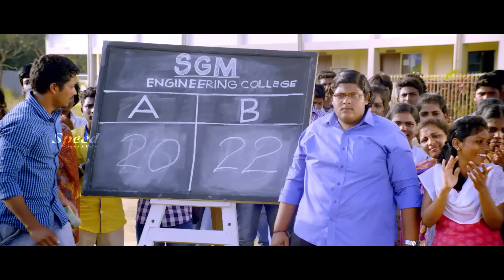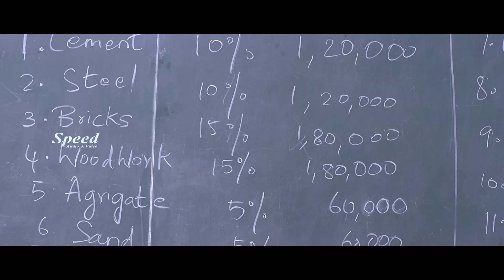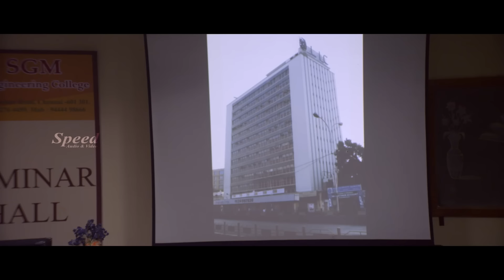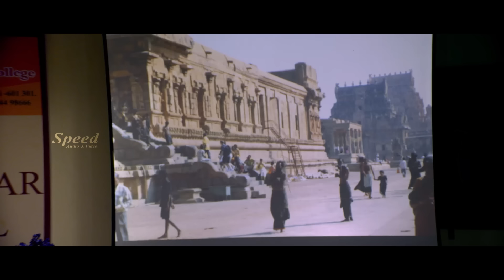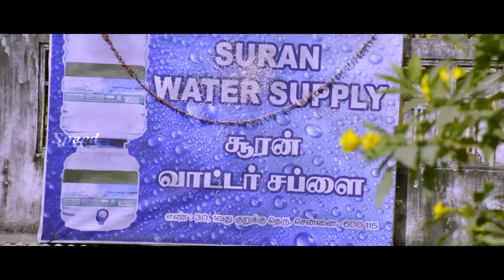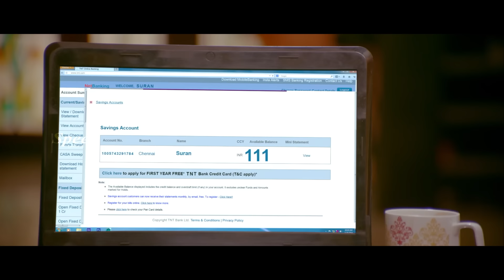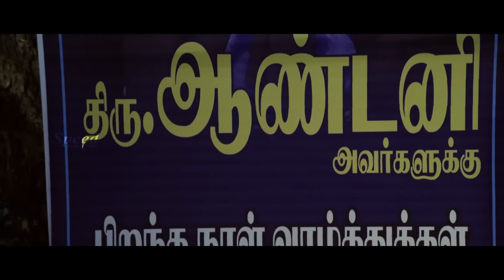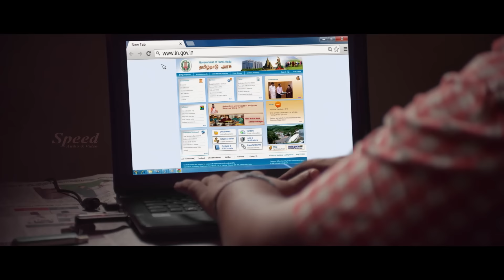Subhramanya Sena Telugu Dubbed Full Movie | Saravana | Navika Kotia | Telugu Romantic Movie